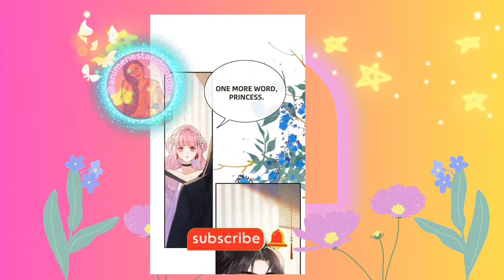lost in your eyes but you abandoned me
she unknowingly abandons a powerful king? A year ago, Qiu Xingchen, a princess of the Zhou dynasty, met Yan Xuan, a young king who was on a trip to the Yeh dynasty. The king, who was not smiling and looked like a stranger, hooked his fingers and said with a cold smile: “Want to run away? It’s too late! The first thing you need to do is to pay a price for your manipulation of the king.

credit:
author(s)

 name The princess after she has abandoned you
Action, Drama, Love & Romance, Manhua, Slice of Life, Strong
Formal Load

romance manwha recommendations
大女主, 漫画, 治愈, 炮灰闺女的生存方式, 亲情, 宫斗, 超长合集